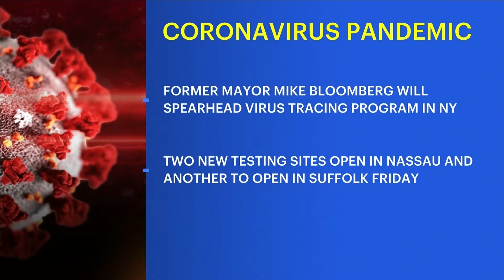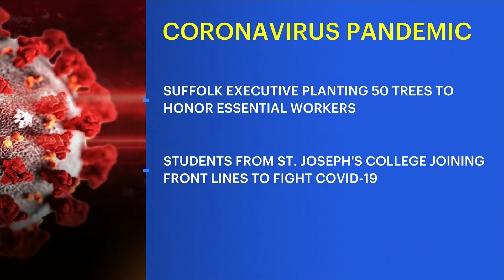An Interactive Coronavirus Discussion with Dr. Colletta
Stone Grissom answers viewer questions about COVID-19 with a medical expert. His guest, Dr. John Colletta, Chair of Emergency Medicine at Glen Cove Hospital.